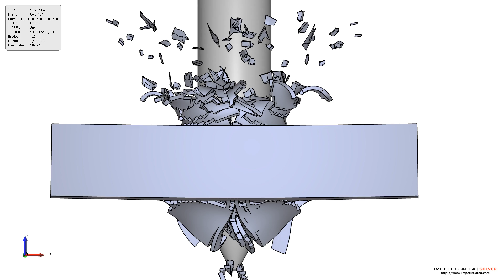Finite element analysis of a high-strength aluminum alloy perforated by a 20 mm projectile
A rigid projectile penetrating a high-strength aluminum plate. The node-splitting algorithm in the IMPETUS Afea Solver is turned on for the plate.

This simulation and video was created by Jens Holmen at Norwegian University of Science and Technology.